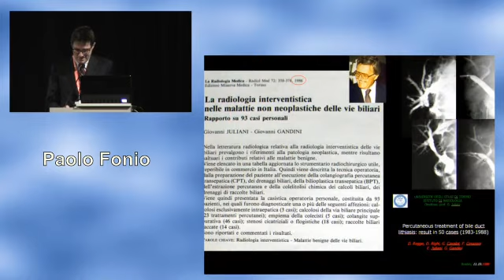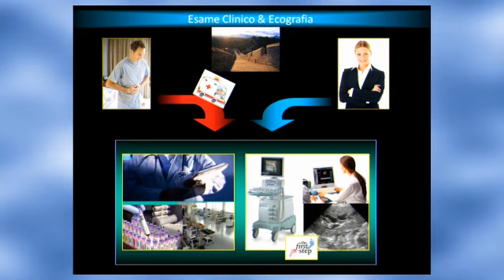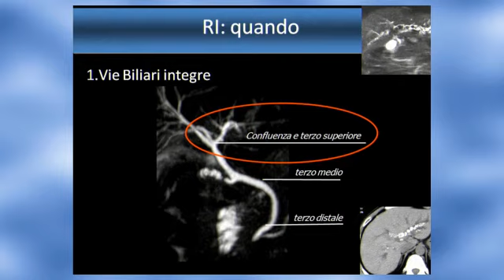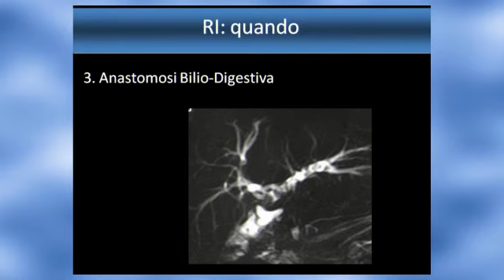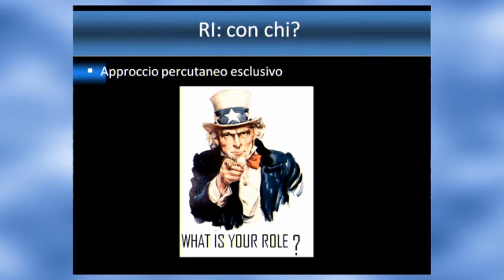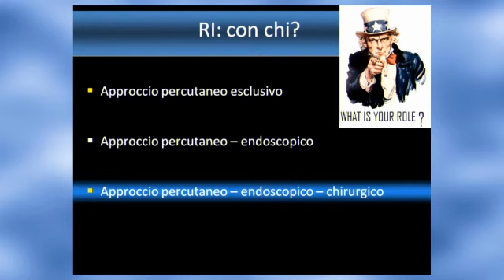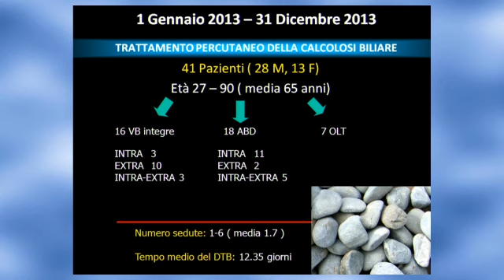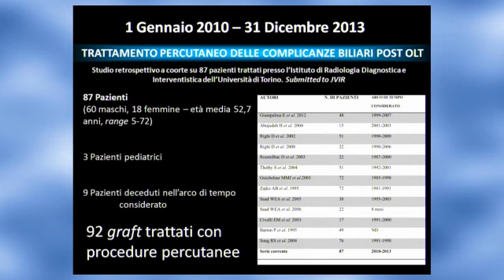16 Radiologia interventistica delle vie biliari. Paolo Fonio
Registrazione del Congresso: "La Patologia Infettiva e Infiammatoria di Fegato, Vie Biliari e Pancreas: dalla diagnosi alla terapia."
Cremona, 14 Novembre 2014
Dipartimento di Alte Tecnologie e Diagnostica per Immagini
A.O. Istituti Ospitalieri di Cremona
Direttore Lucio Olivetti